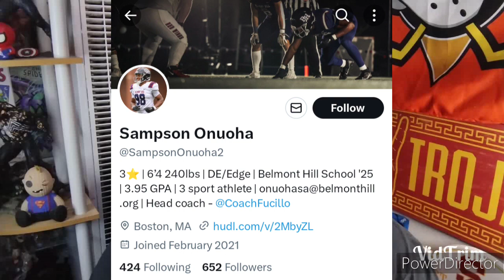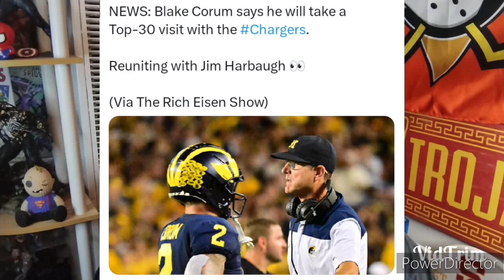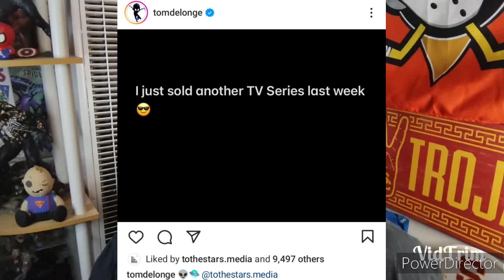Duke Beats #1 Seed Houston but Lose to NC State in Elite 8! Malik Nabers Visiting with Chargers!